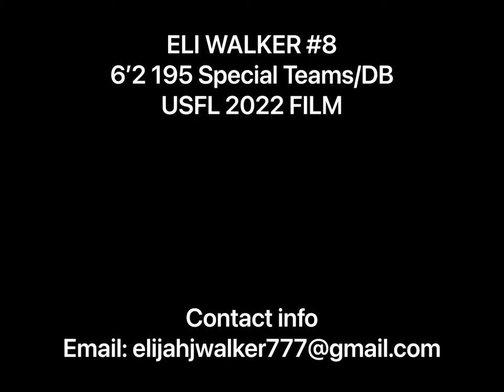Eli Walker ||USFL GAME FILM 2022ll